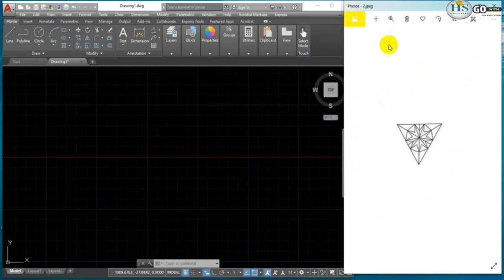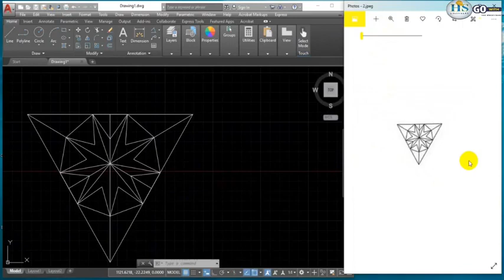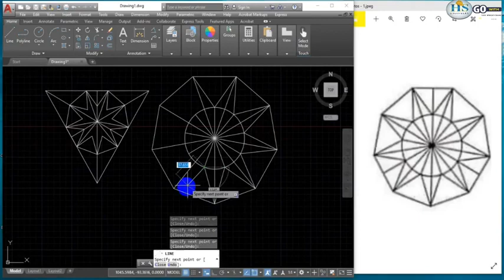Lecture 11 Exercise No 5